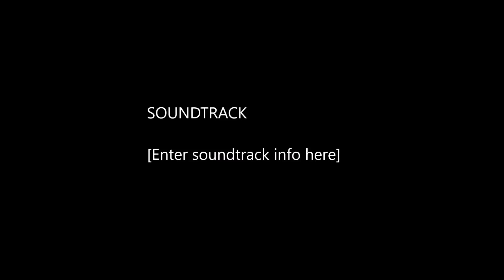আংশিক ইসলাম ও সামগ্রিক ইসলাম । মাওলানা আলী হাসান উসামা । জুমআর আলোচনা ।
জুমআর আলোচনা
আলোচ্য বিষয় : প্রান্তিক ইসলাম ও সামগ্রিক ইসলাম
আলোচক : মাওলানা আলী হাসান উসামা